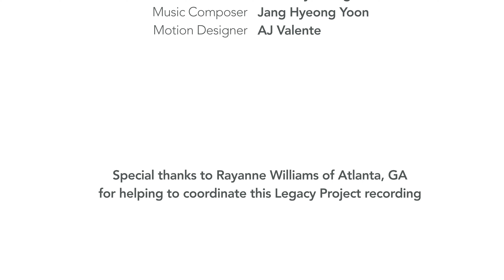Joy in the Present | Jennifer Chung | Legacy Project Atlanta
Jennifer Chung grew up in San Francisco constantly surrounded by music and dance. Her mother was a traditional Korean dancer and her father was a recording artist and radio DJ. Even after her parent's divorce, she recalls traveling around in her mother's van performing and falling in love with music.

Throughout her life and career, she's been told to live life in a certain way to be successful, but she knew in her heart that it wasn't who she was. Today, Jennifer is a singer, songwriter, coach, and actress based in Atlanta, GA. You may have even heard her sing on YouTube or watched her in Lovecraft Country on HBO. As Jennifer continues to embrace the world around her, she hopes to continue to be a resource and an advocate for people of color in the creative community.

Thank you to Rayanne Williams of Atlanta, GA for coordinating this Legacy Project recording!

Support us!

CREDITS
Interviewer: Deborah Baik
Production Assistant: Deborah Baik
Music Composer: Jang Hyeong Yoon
Executive Producer: HJ Lee